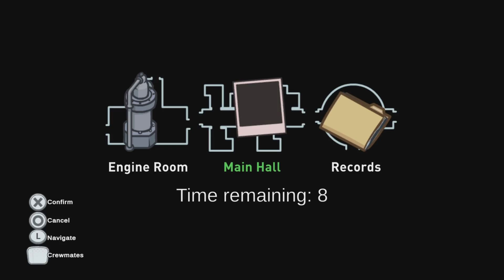UPDATE VID!!!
Execpt Among us and Teardown content in the future. Also i will have to get ps plus for Among Us